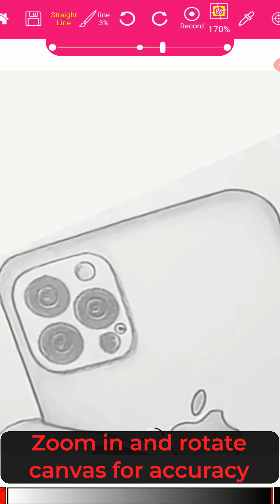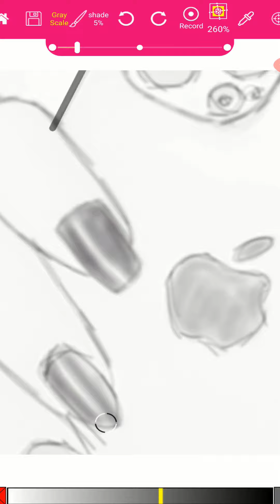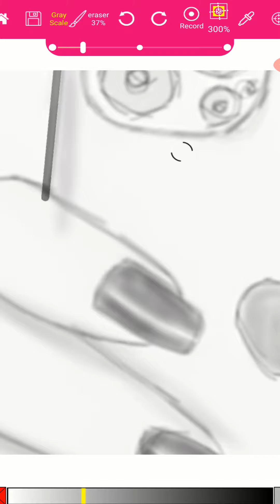Draw a Hand Holding a Phone / Phone 12 Pro Max Held in Hand - Pencil Sketch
This is an easy drawing that you can do with the Pencil drawing app (Paintology). To make this drawing of a girl hand holding a phone, first locate the tutorial under tutorials and then load into the canvas.

We use the line and shade brush tool of the app to do this Phone 12 Pro Max held by a girls hand.

The image is loaded into the canvas in Trace mode as soon as you open it. This allows you to reference the traced image to make your drawing and it is done with the trace bar.

There simple annotations to show you how easy it is for anyone to do this drawing on their phone or tablet. All you need is the app available from the Google play store.

Please also comment in the section below and I am sure to answer your questions.

Happy Drawing & Painting!